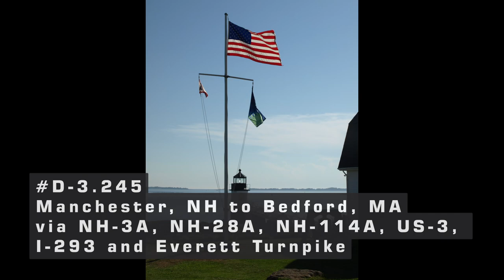D-3.244 ~ Derry, NH to Manchester, NH via NH-101 and I-93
Driving from Derry, NH to Manchester, NH via NH-101 and I-93.